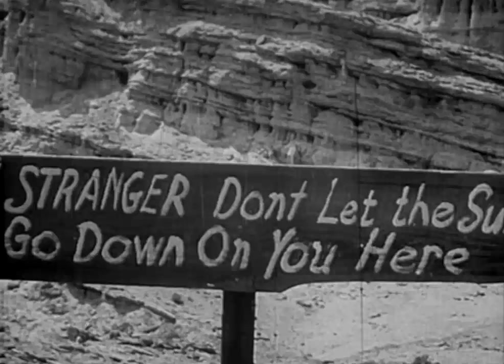TOMBSTONE CANYON - Ken Maynard - Full Western Movie / 720p / English / HD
Maynard hears the cry of the weird masked "phantom" of Tombstone Canyon. The plot thickens when Maynard discovers a man with a key to his past has been murdered by the phantom.
Stars: Ken Maynard, Cecilia Parker, Sheldon Lewis